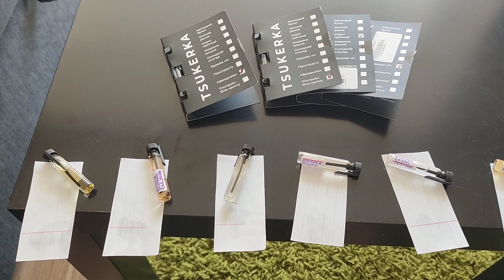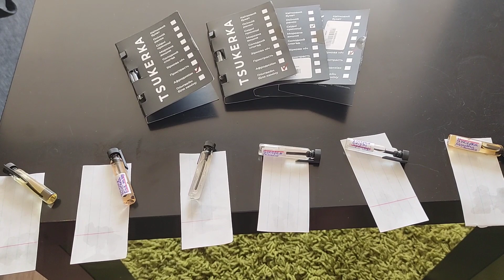Vlog-ВДОМА🇺🇦Затести в Brocard/Що їм/Шию постіль/Цікаві аромати від Тані❤️Tsukerka